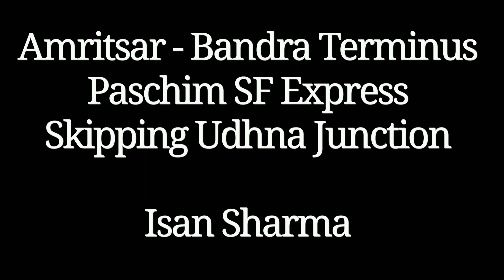Amritsar - Bandra Terminus Paschim Express Skipping Udhna Junction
22 Coach Long Amritsar - Bandra Terminus 12926 Paschim Superfast Express With Vadodara WAP-4 Skipping Udhna Junction With High Speed
you Can Also Show The Tracks Which Goes Towards Bhusawal Via : Jalgaon, Nandurbar Are Bifurcate Here..

Train Name  : Paschim Express
Locomotive : BRCWap4
Venue : Udhna Railway Station
Date : 03/02/2019, Sunday
Camera : Mi Note5
Video By : Isan Sharma

12925/26 - Paschim Express
The Paschim Express 12925 Is A Superfast Express Train That Operates Between Bandra Terminus In Mumbai, Maharashtra, And Amritsar In Punjab. It Is A Daily Train And Has Slip Coaches That Head Towards Kalka. It Is Part Of The Western Zone Of The Indian Railways.
This Train Is Also Referred To As Paschim Super Deluxe Express. It Took Its Maiden Voyage On December 24, 1956. It Is One Of The First Trains That Were Transferred From Mumbai Central To The Bandra Terminus in Order To Reduce The Rush At The Former.
The Paschim Express 12925 Departs Bandra Terminus At 11:35 Am And Reaches Amritsar, Punjab, At 19:20 Pm. This Train Travels A Distance Of 1,823 In 31 Hours And 45 Minutes, Taking Passengers 2 Days To Arrive At Their Destination.
This Train Makes Its Journey through Some of the Most Historically Significant States of India, Namely Gujarat, Madhya Pradesh, Rajasthan, Delhi Ncr, and Haryana.
To Provide Passengers With A Comfortable Journey, The Train Provides Services Such As A Pantry Car, On-Board Catering And E-Catering. Not Only This, For a Comfortable Night’s Rest, Pillows, Blankets and Sheets Are Also Provided.
The Availability Of Tickets On The Paschim Express During Peak Seasons, Such As April To June And October To November, Is Difficult. To Ensure That You Get A Reservation, It Is Recommended That You Book Your Ticket 60 Days In Advance.

The Paschim Express Makes41 Halts during the Journey. Some Of Its Important Stations And Halts Of Interest Are:
Bandra Terminus
Andheri
Borivali
Dahanu Road
Vapi
Valsad
Navsari
Surat
Bharuch Junction
Vadodara Junction
Godhra Junction
Dahod
Meghnagar
Ratlam Junction
Nagda Junction
Shamgarh
Ramganj Mandi
Kota Junction
Sawai Madhopur
Gangapur City
Hindaun City
Bayana Junction
Bharatpur Junction
Mathura Junction
Faridabad
H Nizamuddin
New Delhi
Subzi Mandi
Sonipat
Panipat Junction
Karnal
Kurukshetra Junction
Ambala Cant Junction
Ambala City
Sirhind Junction
Khanna
Ludhiana Junction
Phagwara Junction
Jalandhar Cant
Jalandhar City
Beas
Amritsar Junction
Ambala Cant Junction
Chandigarh
Kalka

The Average Fares On The Paschim Express Are:
First Ac Approximately Inr4, 630
Second Ac around Inr 2,690
Third Ac Approximately Inr 1,845
Sleeper Class about Inr 700